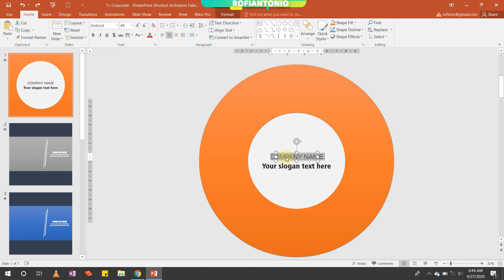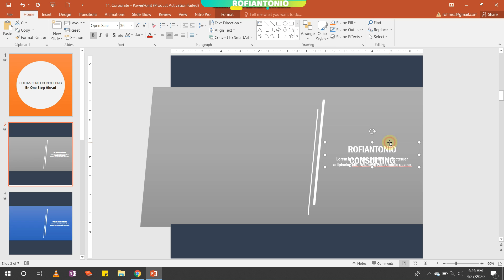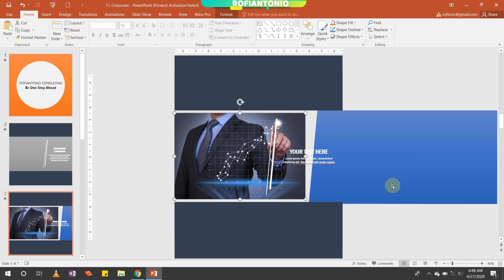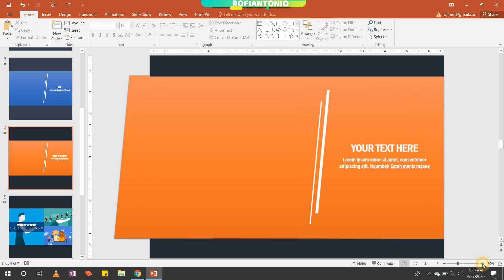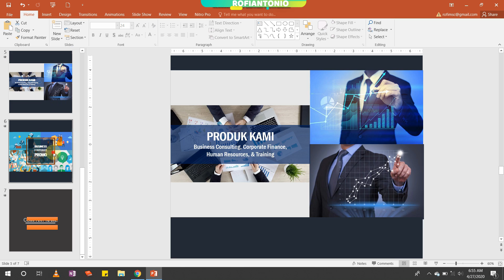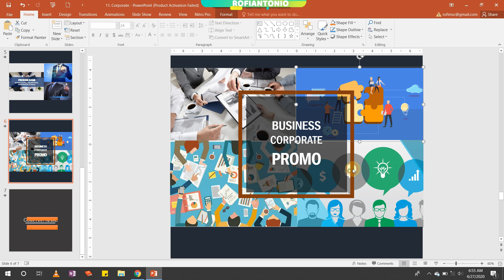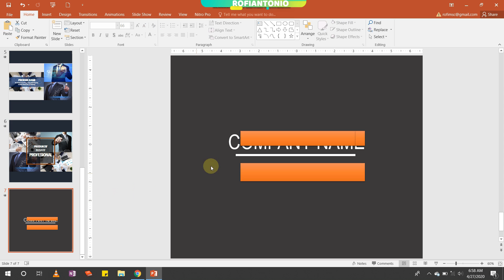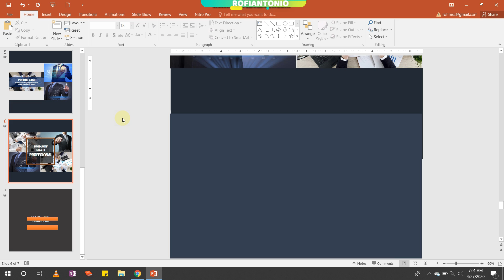TUTORIAL Membuat VIDEO PROMOSI PERUSAHAAN dengan PPT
TUTORIAL MEMBUAT VIDEO PROFESIONAL DENGAN MUDAH

- Tutorial Membuat VIDEO PROMOSI PERUSAHAAN dengan PPT (sedang ditonton)

Konten menarik lainnya lihat di @Rofiantonio